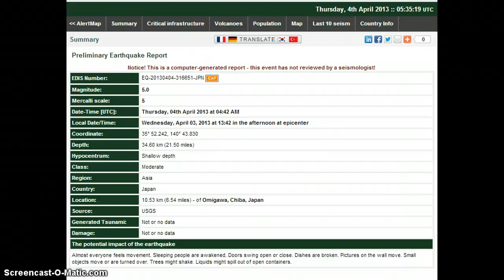5.0 Earthquake Chiba, Japan April 4, 2013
Earthquake Chiba, Japan